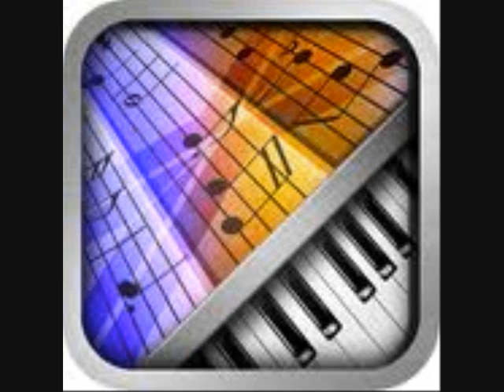Dance music. Made by me with Xewton music studio for iPhone/iPod touch and iPAD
I really like this app and i would recommend anyone to get it if you love creating music. it's currently £8.99 on the Appstore. and for Jailbroken users. you get it for free (Installous FTW)